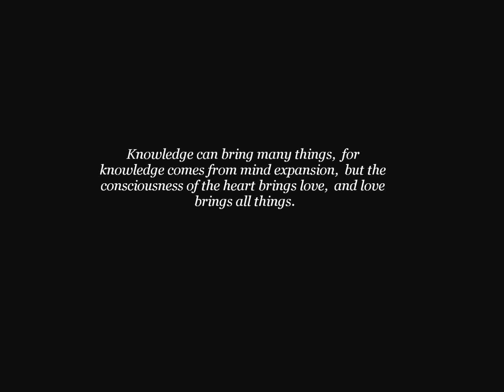Silence - Bliss (Through These Eyes)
Song: Silence
Album: Through These Eyes
Contributing Artist: Bliss
"Bliss - Silence" sound recording administered by:

Thanks for the photograph author that share their original!

Copyright law 107...Limitations on exclusive rights fair note.